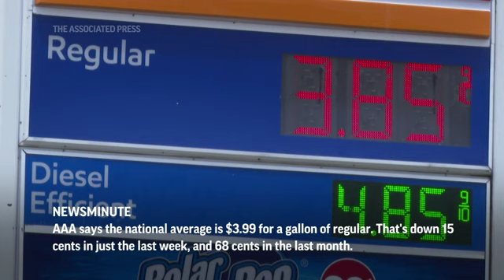AP Top Stories August 11 P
Here’s the latest for Thursday, August 11:  Justice Department asks to unseal Trump search warrant; Gas prices back down below $4 gallon; Russia disputes Ukraine over destroyed planes; 4,000 beagles going up for adoption.